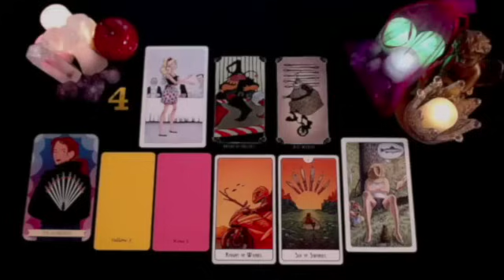CAPRICORN 😎💯 YOU GAVE THIS PERSON A LESSON !! HE LEARNED THAT THERE ARE NO GAMES WITH YOU! AUGUST 24